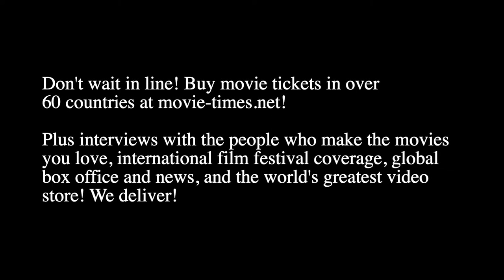Bernard Hill: TITANIC